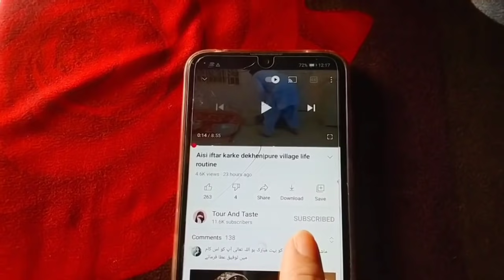UK say ay boray bhar ke gift |so many gifts came from UK